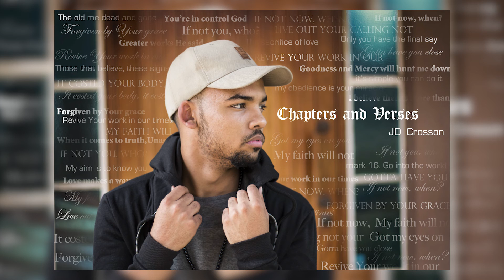JD Crosson - Shots Fired (Audio)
'CHAPTERS and VERSES' - Available Everywhere!